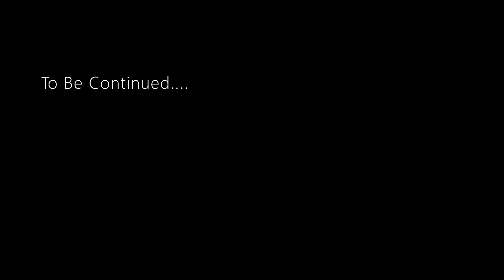Into the dead 2 || CHAPTER 2 || Part 1 Gameplay 🔥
The device used: Motorola G5s Plus.